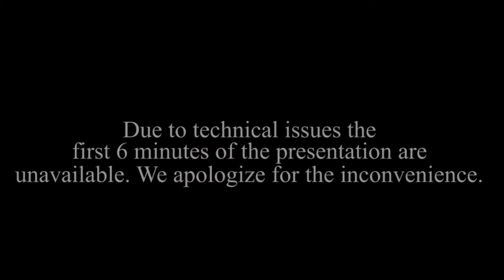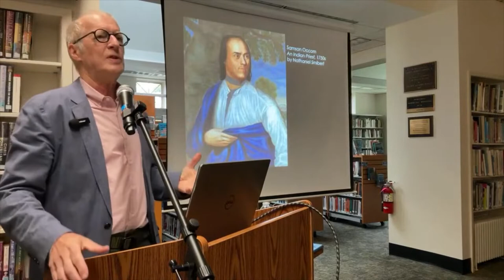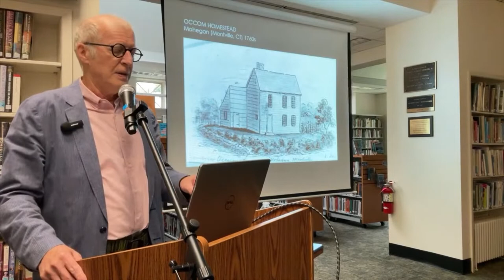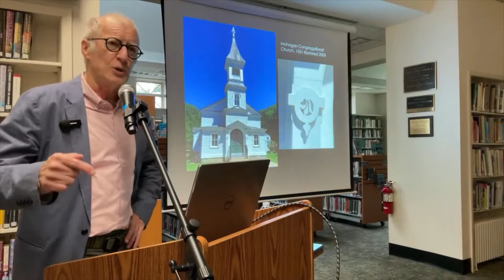Tom Couser on the Life and Legacy of Samson Occom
G. Thomas Couser, Professor of English and President of New London Landmarks, discusses Samson Occom's (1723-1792) role as an important scholar and leader.